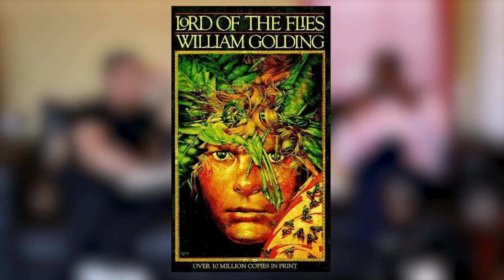ZeN TV | Mayweather vs Pacquiao and the Brutality of Boxing | Ep 9 Part 3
Discussing the weekly news items and the wider agenda not reported by the Mainstream Media. A form of alternative news we believe in sharing the truth from the view of the people. The media often lie and corrupt a story for their own gain, we have no such ulterior motive.

Join in on the discussion